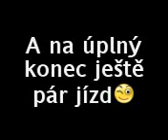škoda 120L drift story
Extreémní jízda v extrémních podmínkách :D